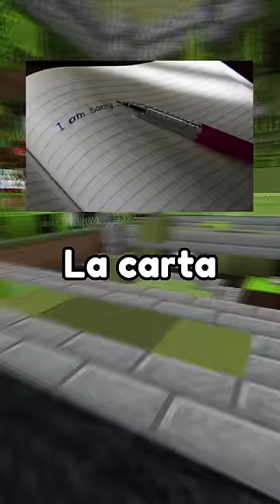La sentencia de prisión más corta del mundo! ⛓️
¿Sabías estos datos sobre la sentencia de prisión más corta del mundo?